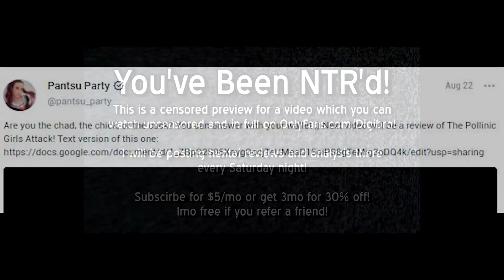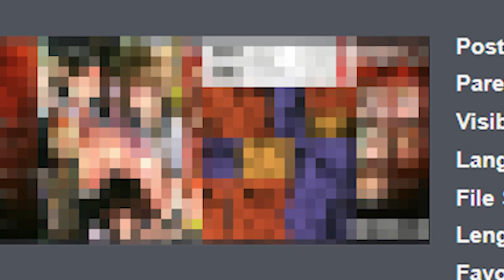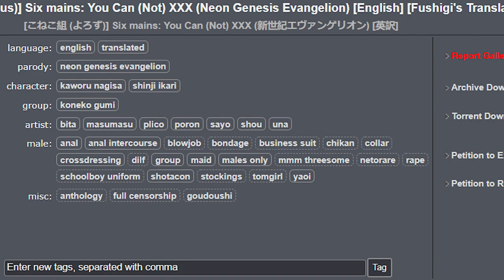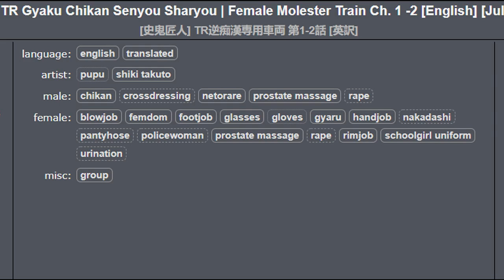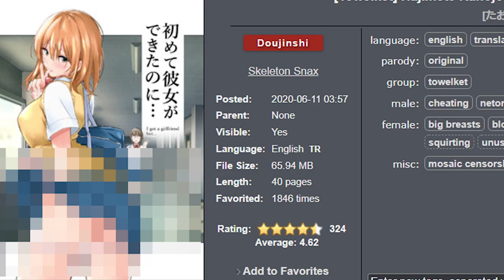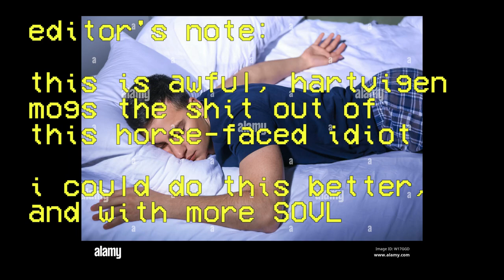3. NTR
This is chronologically, the third video in Meigh Pantsu's takeover of Digibro's channel. What a tragedy. Congratulations on Ethan Ralph of the Killstream and his trip to Lisbon, Portugal.

Reuploaded, sanitized, and made infinitely superior by the Gigachad that runs this channel.